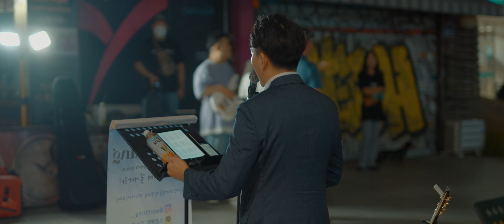| 🎬워스킹 예배 | 말씀- "성전다움" | 최낙승 목사님 말씀_9월 17일 워스킹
| 워스킹 안내📢 |
* 시간 : 매주 주일 저녁 7:30분
* 장소 : 이태원역 1번출구 부근 (맥도날드 이태원점 맞은편)

| 인스타그램 |
* 워십퍼스무브먼트 계정

(워스킹 오픈채팅방을 통해 드려질 예배의 콘티와 공지사항 등을 미리 알려드립니다.)